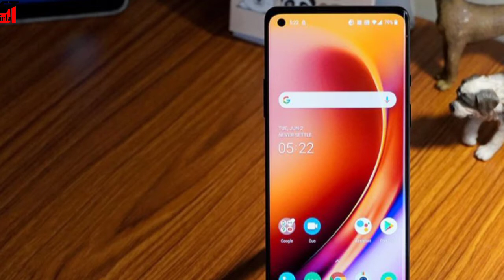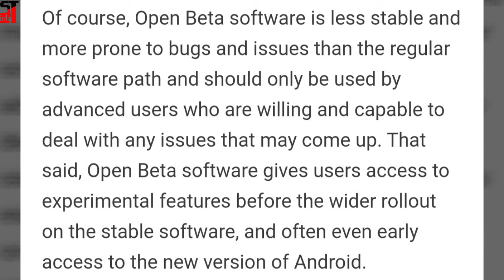OnePlus 8, OnePlus 8 Pro Getting OxygenOS Open Beta 5 With Bug Fixes and Improvements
OnePlus 8 and OnePlus 8 Pro smarpthones are now getting the OxygenOS Open Beta 5, based on Android 11. The smartphones, launched in April 2020, are now receiving a new software package for the Open Beta program for OxygenOS, that will roll out as an over-the-air (OTA) update for users already on the Open Beta path.

 The new software package brings fixes to known bugs and issues, along with small improvements in terms of features, including an update to the Android security patch.